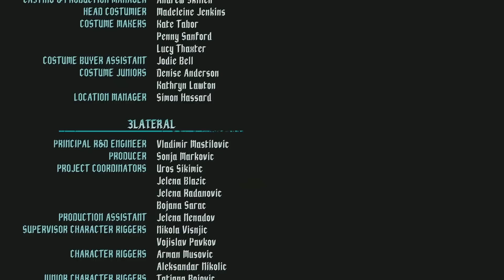EP. 16 스타일리쉬한 엔딩! | 데빌 메이 크라이 5 // DEVIL MAY CRY V